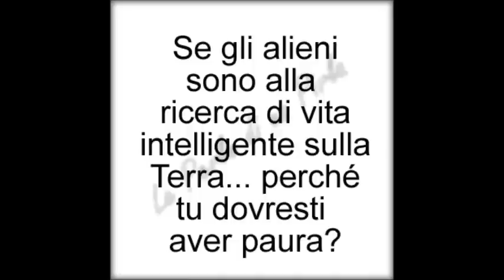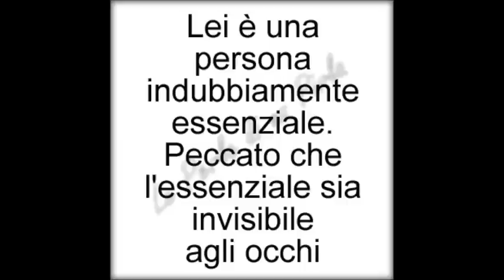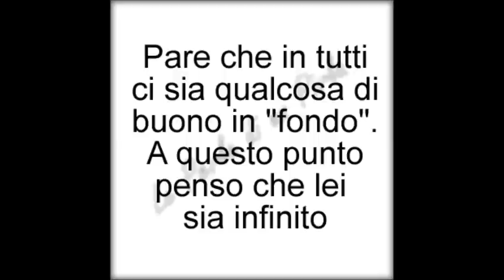125 modi di insultare senza parolacce - P. 5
Ciao a tutti. Tanto tempo fa aprii una pagina su Facebook che si chiamava "1001 modi di insultare senza parolacce". Ebbe un gran successo e ne parlarono anche a RadioMonteCarlo e scrissero un articolo anche su Focus. Il linguaggio volgare dilaga, soprattutto sui Social Network e quindi decisi di aprire la pagina per far capire che si può mandare a quel paese qualcuno anche senza parolacce. Lo so che la parolaccia è più diretta e (forse) da più soddisfazione, sta di fatto che furono molti ad apprezzare l'iniziativa e per loro (spero anche per tanti nuovi) ho deciso di rispolverare gli 85 insulti già proposti in pagina aggiungendone 40 nuovi, creando questi 5 video che li racchiudono tutti. Buona lettura! (parte 5 - vedi anche le altre 4 parti)